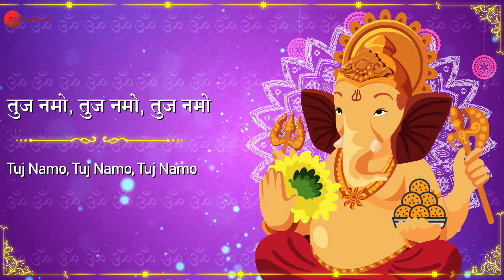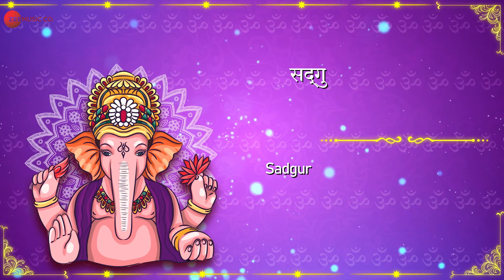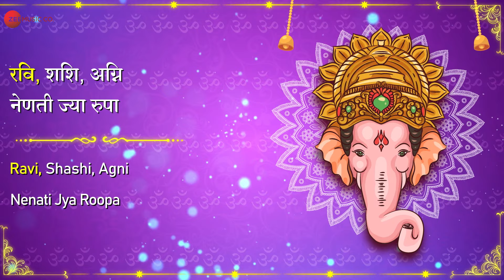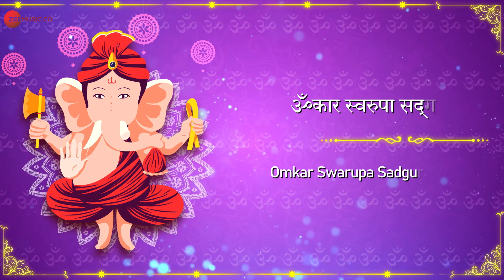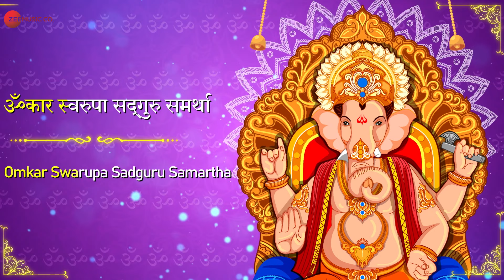ॐकार स्वरुपा सद्गुरु समर्था | Omkar Swarupa | श्री गणेश भक्तीगीत | Ganpati Song | Marathi Devotional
Start your day with "Zee Music Devotional" to bring peace and harmony to your mind and soul.
मन की शांति के लिए "Zee Music Devotional" यूट्यूब चैनल पर आरती, भजन और भक्ति गीत सुने

भक्तीगीत - Omkar Swarupa (ॐकार स्वरुपा सद्गुरु समर्था )
Singer - Sakshi Holkar

Lyrics:
ॐकार स्वरुपा, सद्गुरु समर्था
अनाथाच्या नाथा, तुज नमो, तुज नमो
तुज नमो, तुज नमो, तुज नमो

नमो मायबापा, गुरुकृपाघना
तोडी या बंधना मायामोहा
मोहोजाळ माझे कोण नीरशील
तुजविण दयाळा सद्गुरुराया

सद्गुरुराया माझा आनंदसागर
त्रैलोक्या आधार गुरुराव
गुरुराव स्वामी असे स्वयंप्रकाश
ज्या पुढे उदास चंद्र, रवी
रवी, शशी, अग्नि, नेणती ज्या रुपा
स्वप्रकाशरुपा नेणें वेद

एका जनार्दनी गुरुपरब्रम्ह
तयाचे पै नाम सदा मुखी

Zee Music presents The 'Zee Music Devotional' Channel. It is dedicated to all devotees who find solace in our divine heritage.